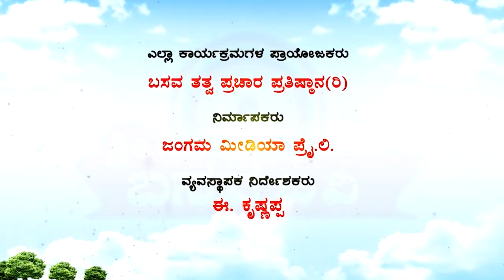Sri Basava Tv- Pravachana- Speech- E.Krishnappa- Ep 45